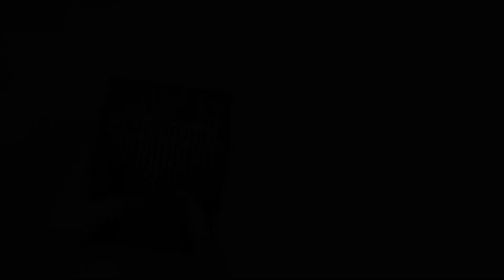은혜 칼림바 연주 - 쩌미의 힐링 칼림바 찬양 연주곡집 수록곡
오늘은 찬양을 연주해보았어요.
은혜 라는 곡이랍니다.

코로나와 전쟁으로 많은 분들이
아프고, 힘든 시간을 보내고 있어요
내가 지금 보내고 있는 이 시간이
누군가는 싸우고, 누군가는 견디고 있다고
생각하니, 마음이 아픕니다.

힘들고 스트레스받고, 괴롭고 아프지만
내가 처한 상황에 투정으로 시간을 보내기보다
지금 현재, 이순간을 낭비하지 말고
열심히 살아야겠다고 생각했어요.

👉악기 : 로즈우드 바디 수제 칼림바
👉악보 : 쩌미의 힐링 칼림바 찬양 연주곡집

This song is a Korean hymn "Grace".

Many people are having a hard time because of COVID-19 and the war.
It breaks my heart to think that someone is fighting and someone is enduring this time I am spending now.
It's hard, stressful, painful,
Instead of whining about my situation,
I thought I should not waste this moment and live my life to the fullest.